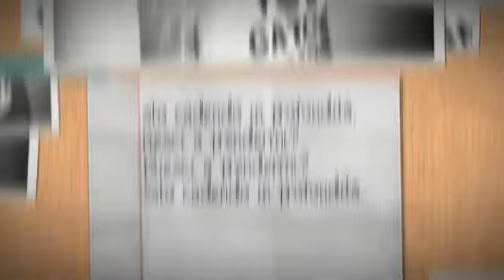Nina Nesbitt - The Apple Tree (Trad. ITA)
Ecco la traduzione di 'The Apple Tree'!
e su twitter: @ITNinaNesbitt
Per sapere quando saranno caricati nuovi video e per molto altro!